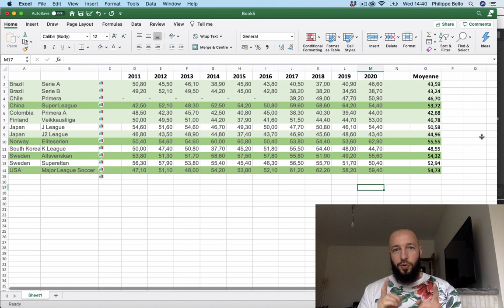PLUS DE 2.5 BUTS - Championnats asiatiques, scandinaves et américains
Dans cette vidéo, Philippe analyse les championnats asiatiques, scandinaves et américains en terme de nombre de buts par matchs. Sont-ils des championnats avec beaucoup ou peu de buts? A quoi t'attendre pour les PLUS DE 2.5 BUTS ?

BONUS

QUI SUIS-JE ?

CONTACTER PHILIPPE